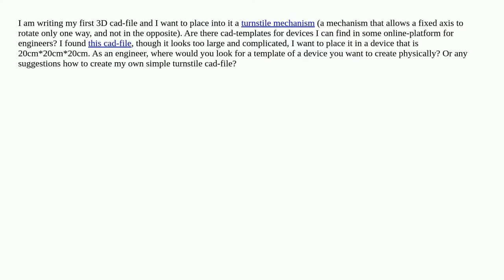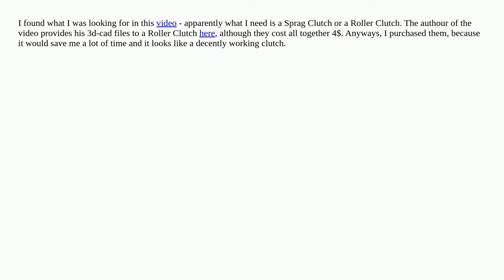Cad file for turnstile mechanism/ one-way clutch/ one-way rotation?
bearings 3d-printing cad mechanical-engineering